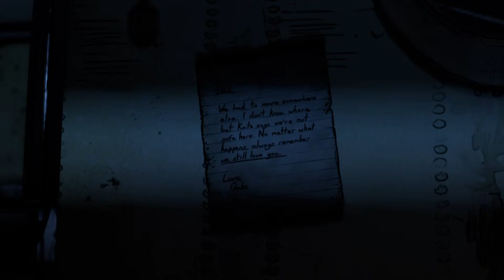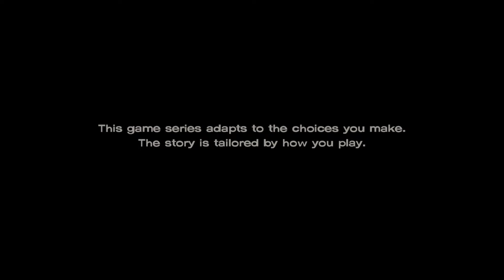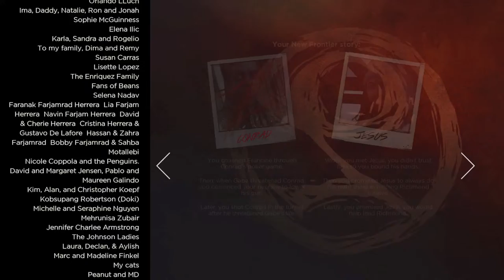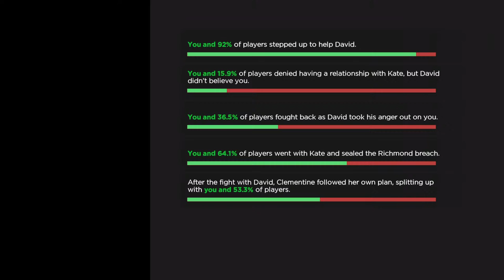The Walking Binging with badger